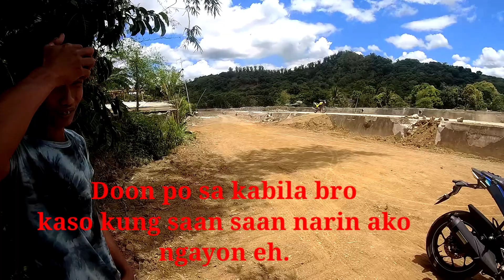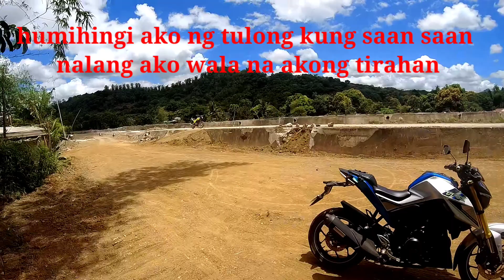30k Ibinigay ko sa taong ng hingi ng tulong. pero niloko ako